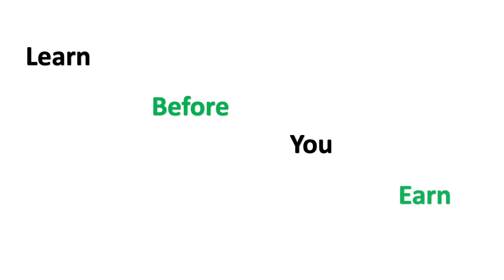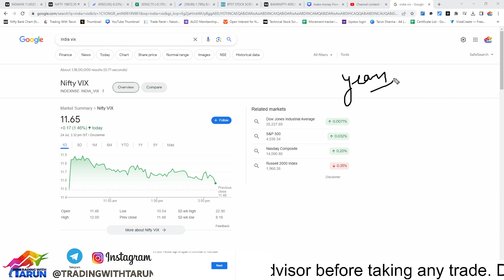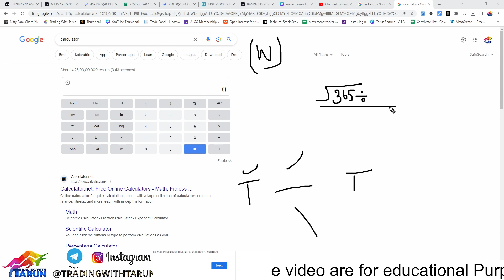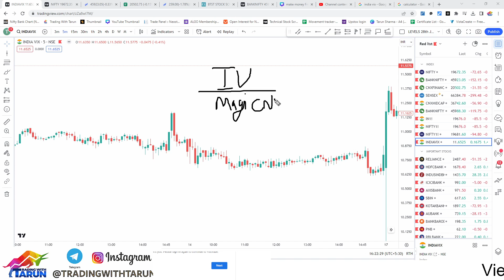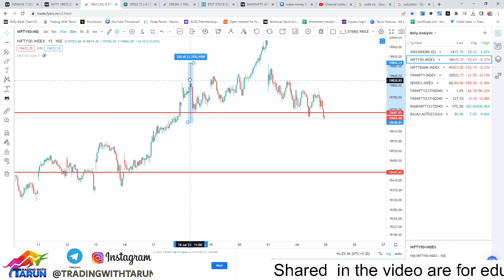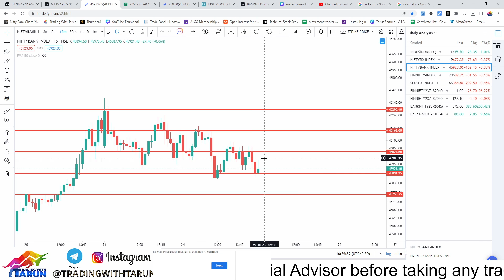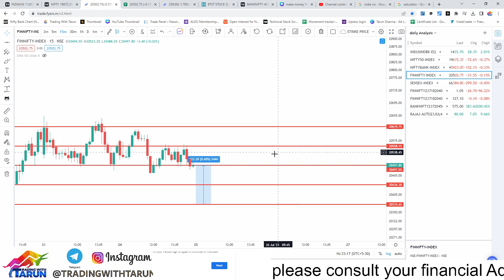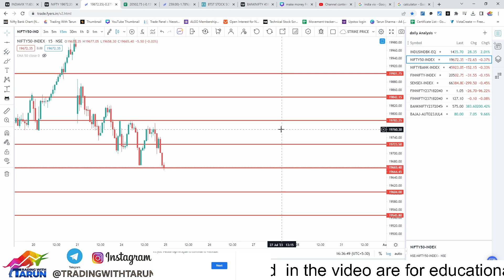How to Calculate INDEX Weekly Range Using India-VIX II India VIX Calculation for Levels by TWT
Join online Options  Mastery Workshop to become independent Trader

Venue : AHMADABAD

Click on the link below to book

Amazing Opportunity